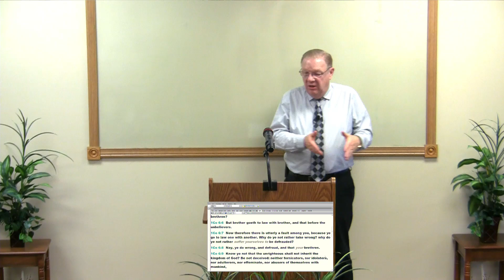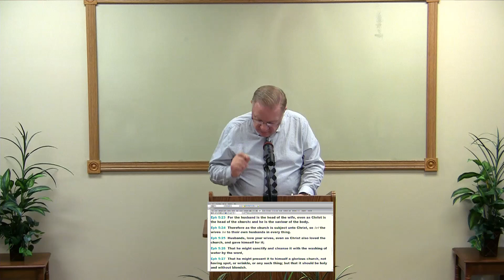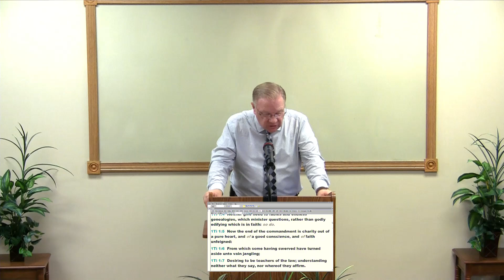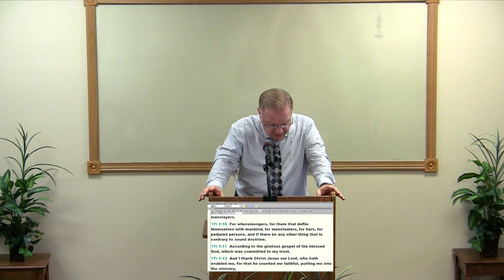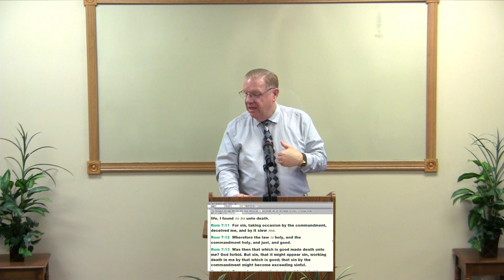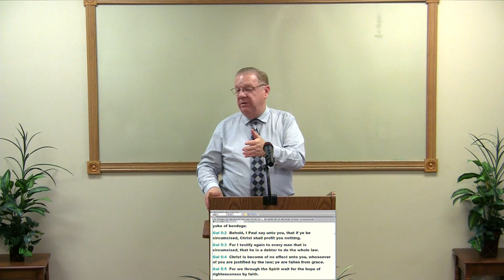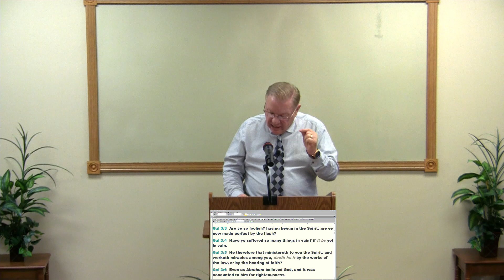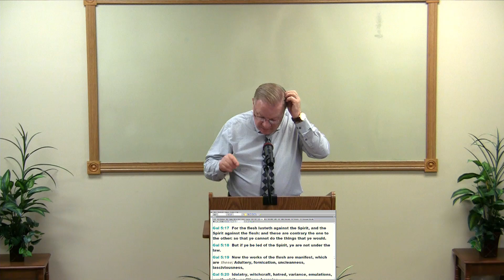Sin (1) - Three Deaths of the Believer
When Paul makes lists of sins when referring to the Body of Christ, he makes a parallel with Romans six, seven and eight. In Romans six,  we are shown how we are dead to sin; in Romans seven, how we are dead to the law; and in Romans 8, how we are dead to the flesh.

When listing sins in I Corinthians 6, I Timothy 1, and Galatians 5, Paul makes parallels to each of these deaths. It is fascinating to see exactly how he does this and how each passage gives us instructions on how to defeat sin in our daily walk.

Bad Audio first 2:25.